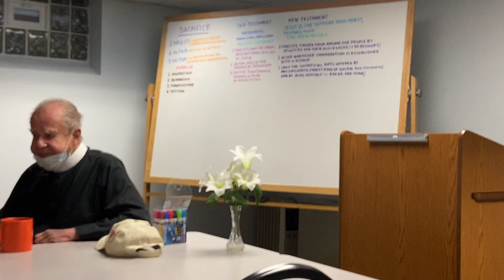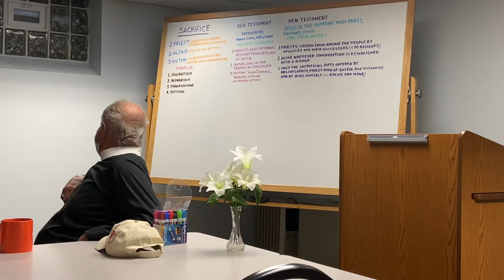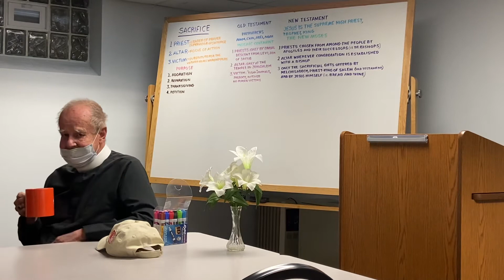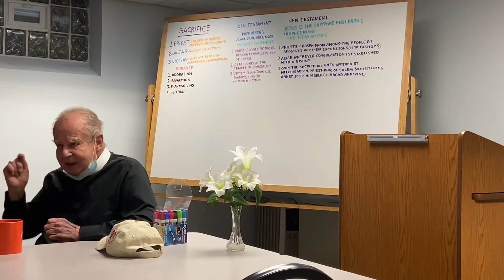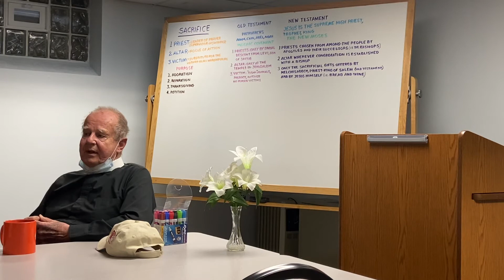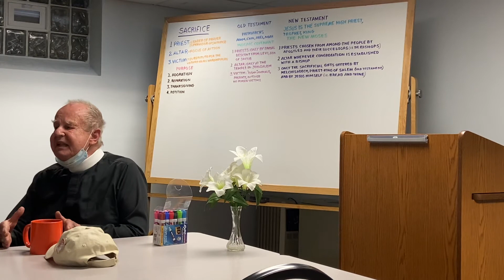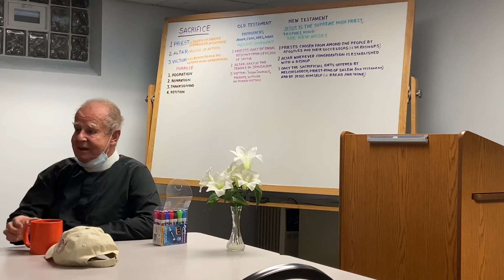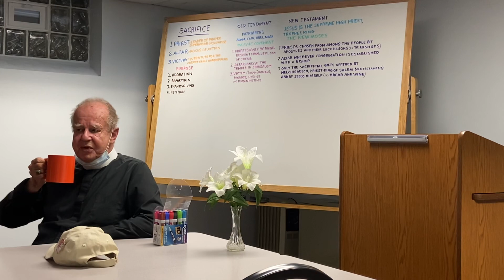RCIA session with Fr. Michael B. Smith part 2 Priesthood / Holy Orders on March 15, 2021